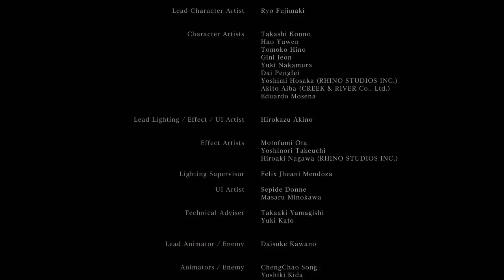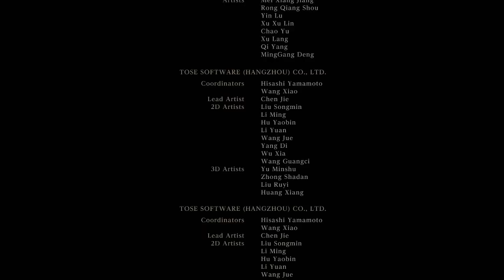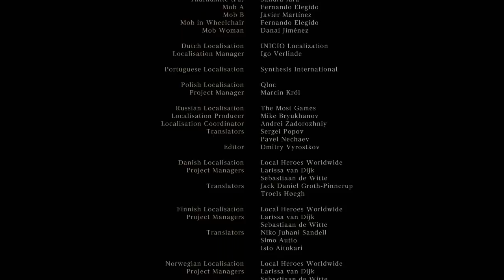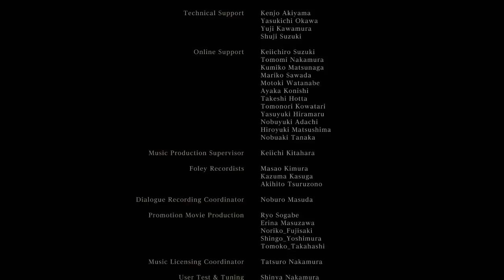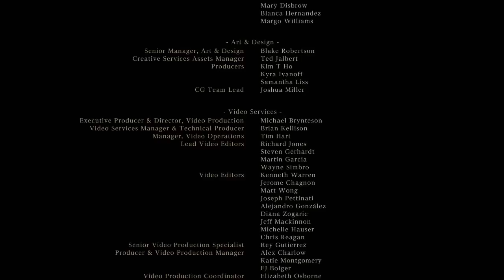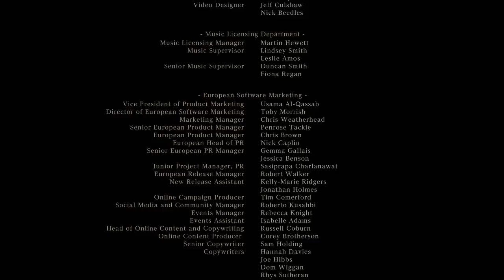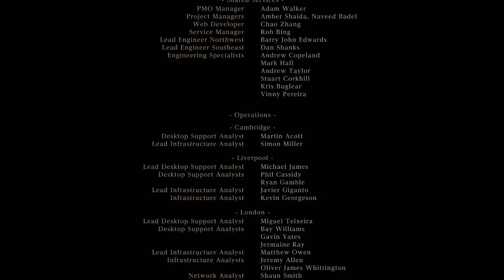Bloodborne | L'incubo del Cacciatore - Nato dal Sangue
Qui siamo giunti al termine della nostra avventura alla cieca.
E' stato un percorso oscuro, macabro ma coinvolgente fino alla fine.
Le vostre opinioni sono sangue per le vene di questo canale..
e proprio per questo, vi chiedo di esprimere il vostro parere su un eventuale NG+.. o su magari altri progetti collegati strettamente a Bloodborne.
Fatemi sapere tramite un commento ragazzuoli!

La Caccia si è conclusa per stanotte.. giungerà presto l'ora di riaffilare le lame?

Come al solito vi invito a lasciare un voto a questo video e se ne avete voglia fate un salto sulle mie pagine web che trovate qui in basso.

F.A.Q.